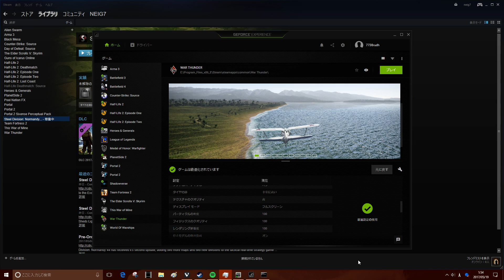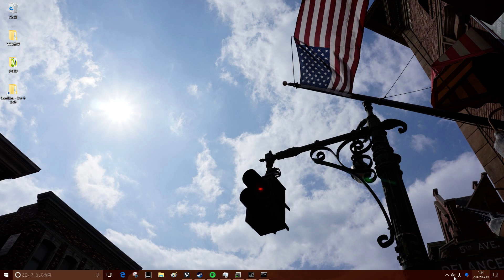初心者ソロプレイ&ノーカット【Steel Division: Normandy 44 】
ノーカットでダラダラやってます。
最初の５分は完全に飛ばしてください

なにを何処に配置すればいいのかまだよくわかってないです
いまいち操作がうまく行って無くて見てるとイライラすると思います

37:40からのカリオペさん荒ぶりすぎだけどなにがあったの. ?